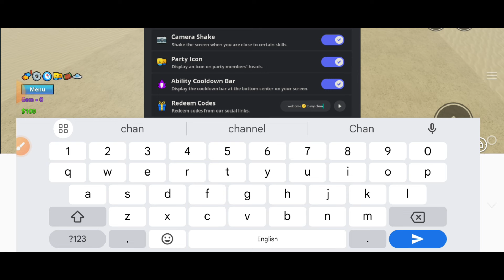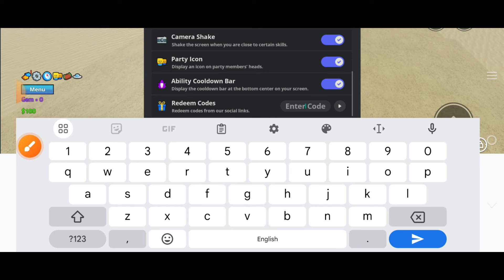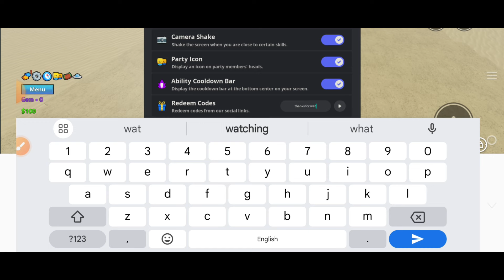⚠️NOVEMBER UPDATE⚠️ ALL WORKING CODES FOR MEME SEA IN NOVEMBER 2024! ROBLOX MEME SEA CODES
Discussed topics;

1) meme sea codes
2) meme sea codes 2024
3) codes for meme sea
4) meme sea roblox codes
5) codigos de meme sea 2024
6) roblox meme sea codes 2024
7) all working meme sea codes